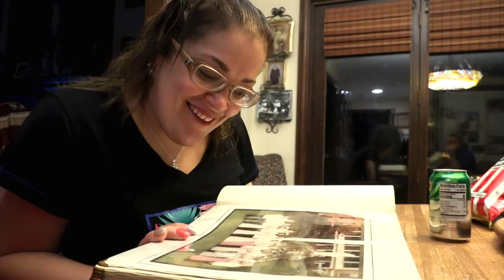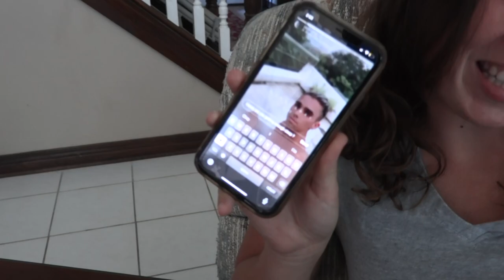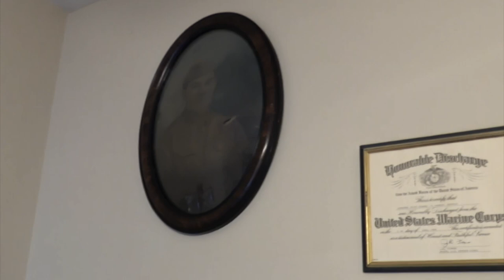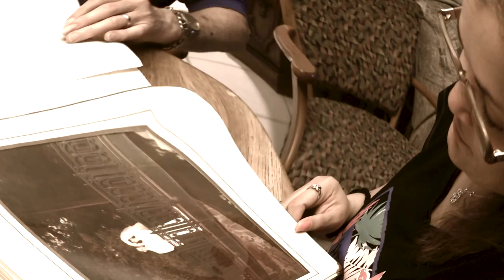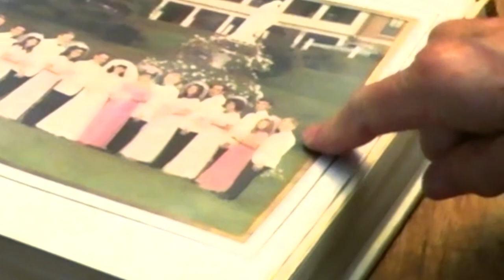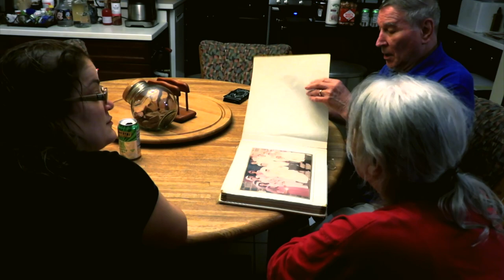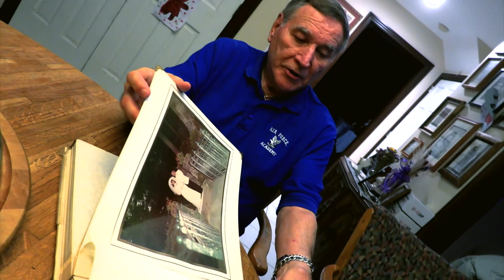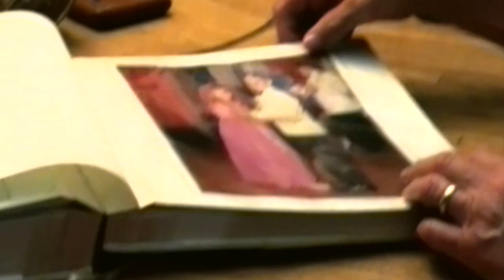NYAHAY HOUSE "GRAMPY'S STORIES" WEBISODE 1 - LITTLE LOST PRODUCTIONS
Little Lost Productions Presents
NYAHAY HOUSE: Grampy's Stories
Webisode 1

Webisode series covering a week with the NYAHAY'S.

Grampy tells his story about being in the Marines and showing up to his mother's funeral in his dress blues.

Also, get an in depth look at how much Christmas and trains mean to Grampy, and learn about the wedding traditions of Grammy's family.